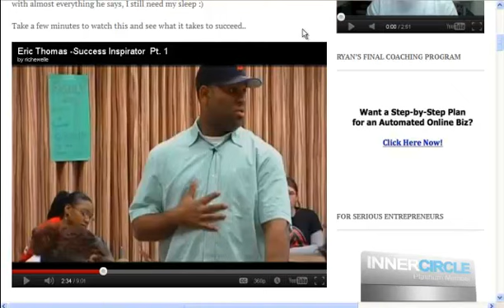激勵人心的故事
告訴您一個人需要多渴望、需要努力才可以得到成功!
你的決心就像要呼吸一樣!